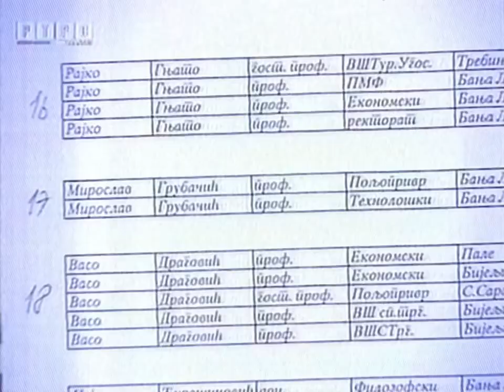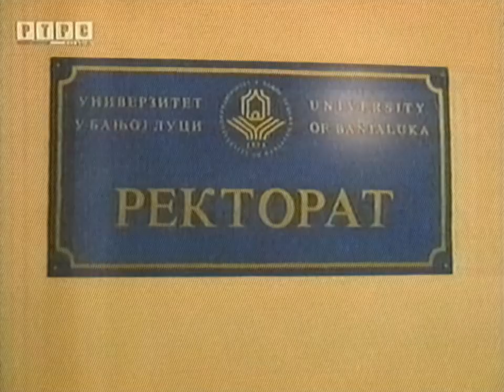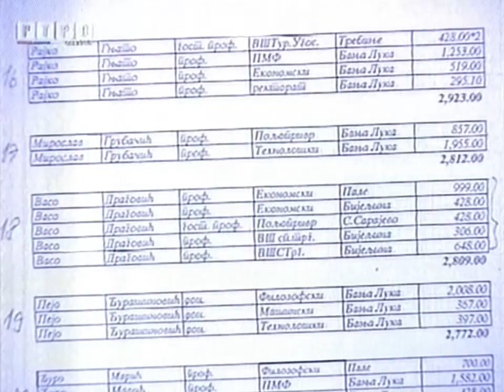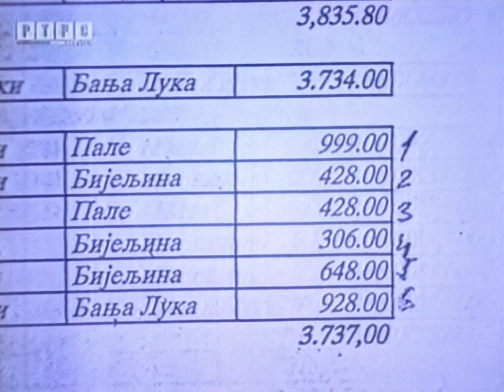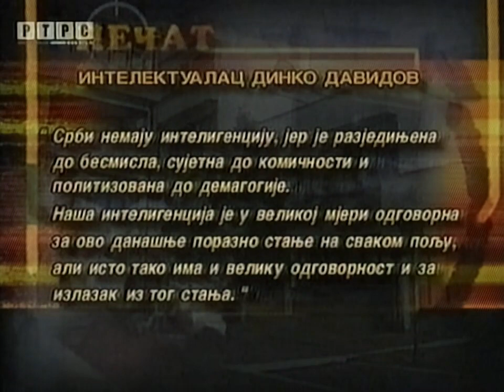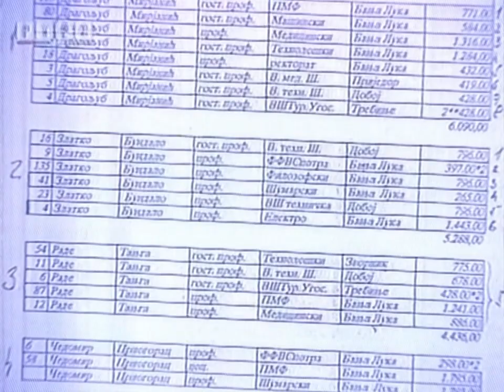Pecat 2005 godina rtrs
Objektivno izvještavanje RTRS  o platama univezitetskih profesora u Republici Srpskoj 2005. Danas je javni medijski servis Republike Srpske pao na najniže moguće grane. Sramite se Biljano Knežević i Siniša Mihailoviću .